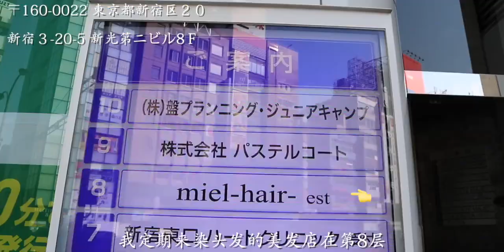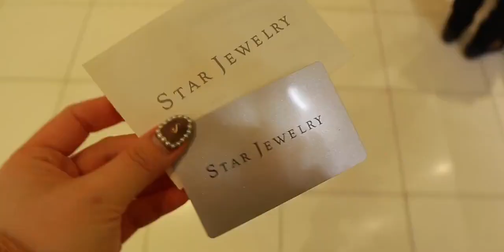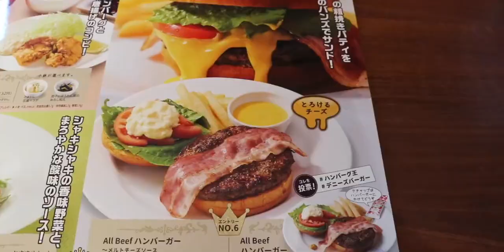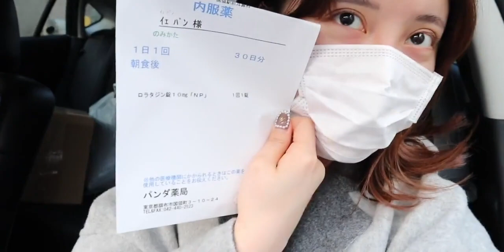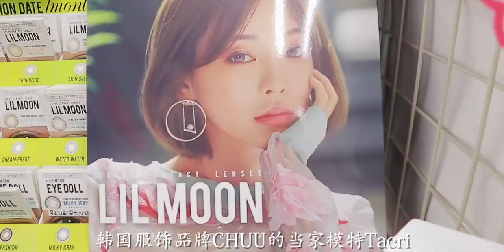【SuJi的日本生活4】日本美发室&TF贵妇气垫测评&早春穿搭 vlog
旅游,VLOG,东京,测评,美容,生活,生活记录,气垫,购物,粉底测评